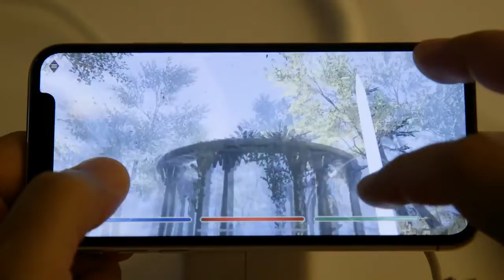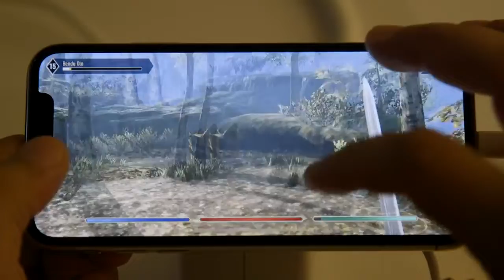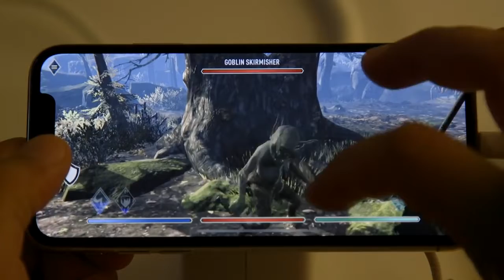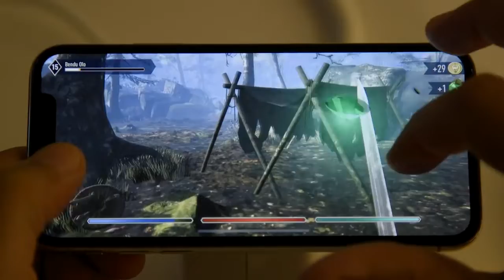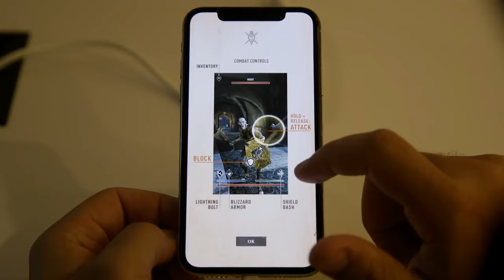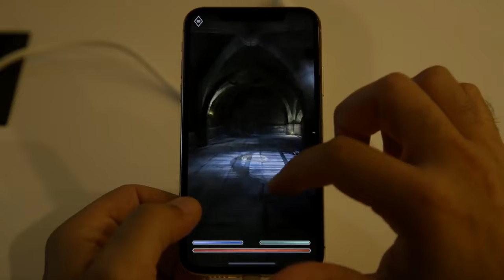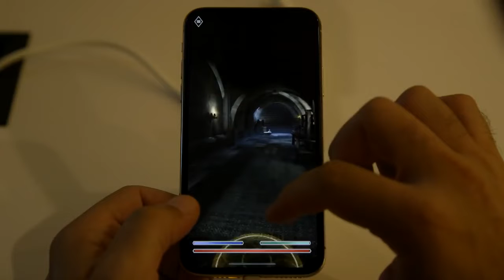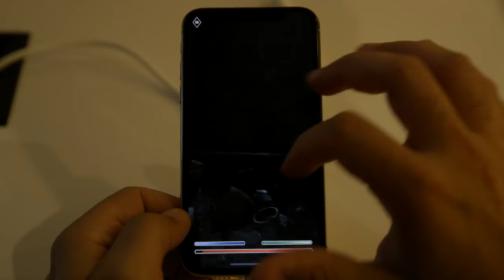The Elder Scrolls Blades Gameplay QuakeCon 2018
GameRazor is your destination to see official trailer first.You can expect to see world first exclusive gameplay and the hottest new trailer daily